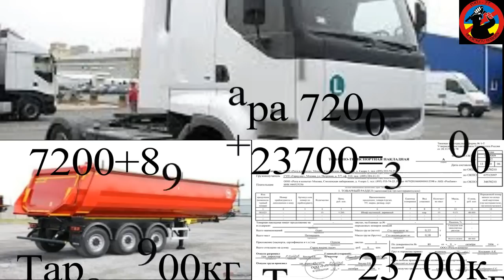Коррупционный сговор полиции - транспортников и весового контроля